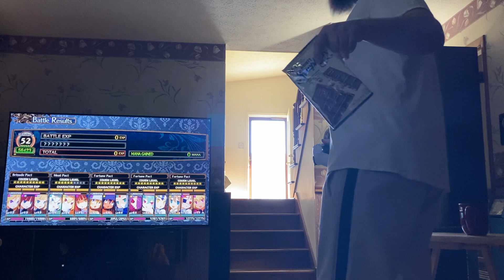Labyrinth of Galleria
Final dungeon woes